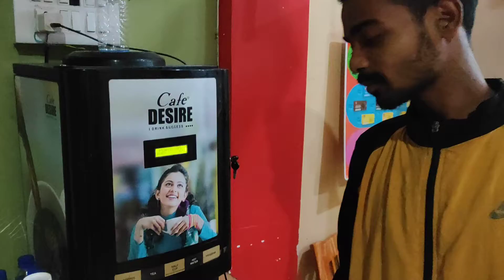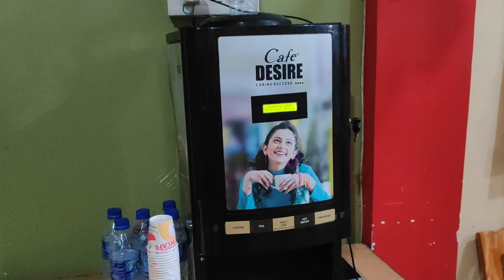Nagen Urang Ft.WOW COFFEE